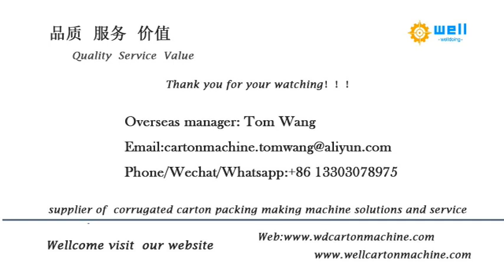automatic corrugated box flexo printer slotter die cutting machine